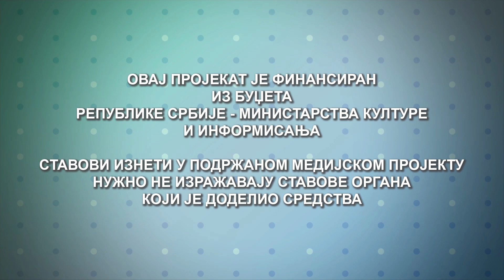Znam kako se osećam - Entuzijazam